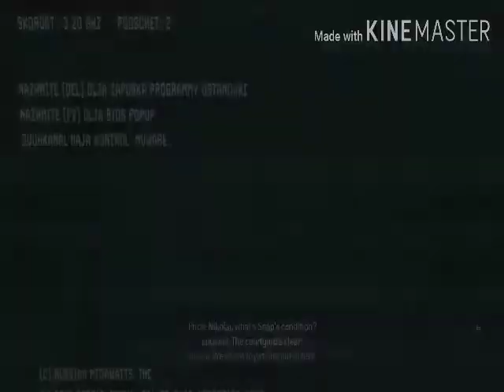Call of duty part 4 save yury life from the danger zone